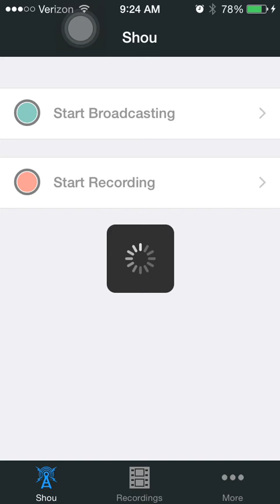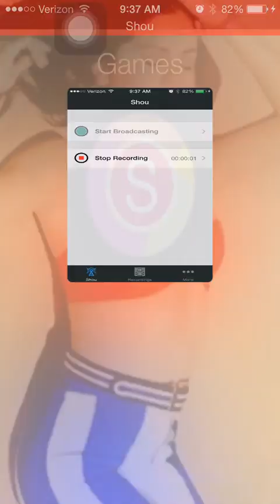Mynba2k15 road to kobe episode 26